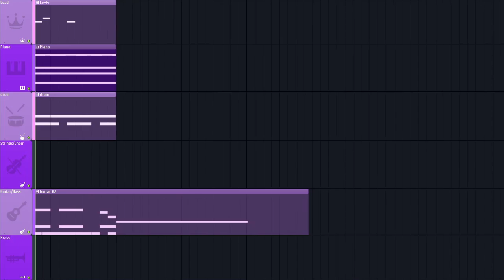Jimazo's Theme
Don't get on Jimazo's bad side...

Jazz is not my personal strong suit. I have made 3 songs this entire week just trying to learn how to make Jazz. This turned out to be somewhat Jazzy but not as much as I wanted it to be. I think I'm going to start making a lot of chill songs for the next month. Just so I have more knowledge of other types music for you guys.

My Top 10 best songs (in my opinion) and fan theme song playlists.

I think making songs for you guys is very fun so maybe once a month I'll pick a person who I see often in the comments and make a theme for you.  I'll reply to you asking what kind of song you want and I'll do the best I can to fulfill that.

(I've only been making music for less than a year so I still have a long way to go to make every song good. Sorry in advanced if its not to your expectations.)